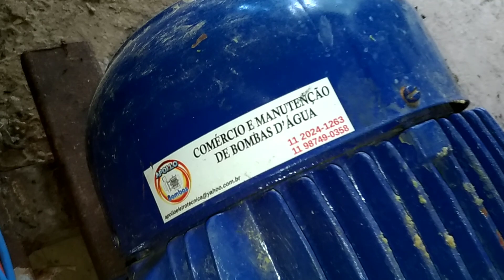Irrigação de pastagens de tifton 85 e capim vaquero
Bomba de 15cv ksb utilizada para irrigação de capim tifton 85 e capim vaqueiro. Aspersor jet Para Irrigação Bocal Duplo 1.060 L/h Rosca Macho 1/2" Diâmetro 25 Metros

Aspersor indicado para irrigação por aspersão e adequado a uma grande variedade de culturas.